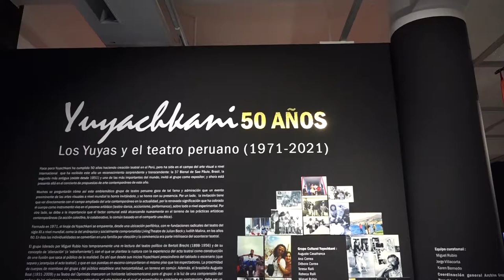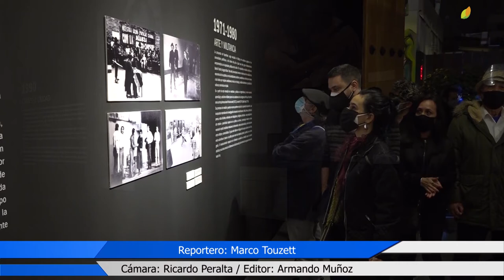YUYACHKANI 50 AÑOS - EXPOSICIÓN EN SALA LUIS MIRÓ QUESADA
Considerado como referente del teatro nacional,  se ha presentado en el Perú y en el exterior con gran éxito de público y crítica.